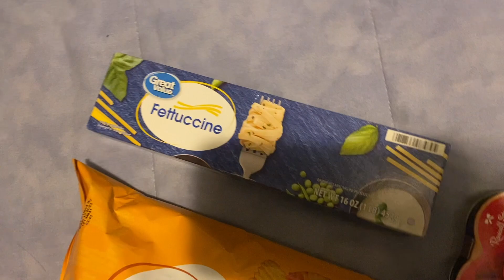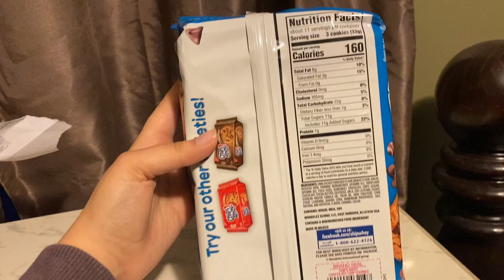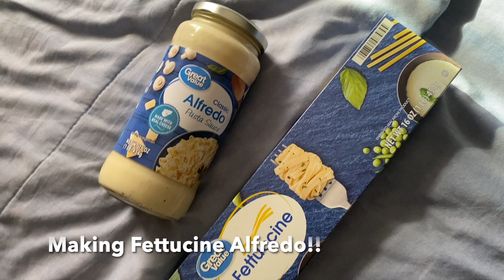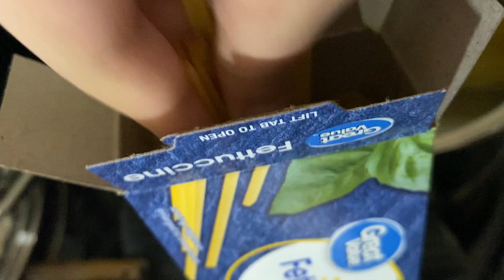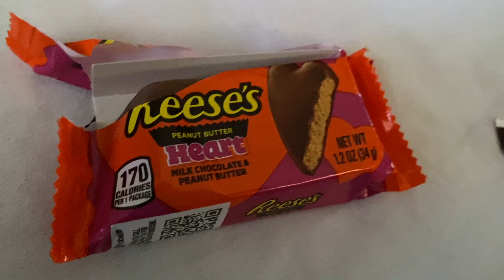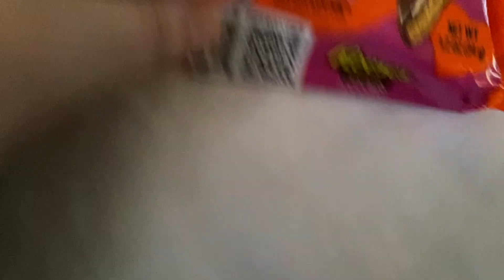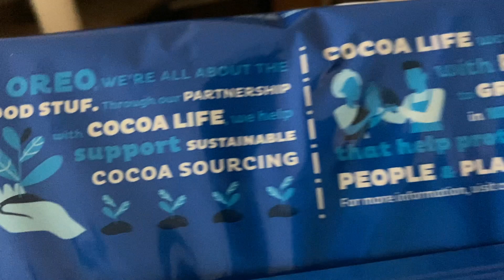February Vlog: 2023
Idk how this video ended up being 10 minutes

Tags: February Vlog Valentine's Day do these even do anything Food Cookies Chill